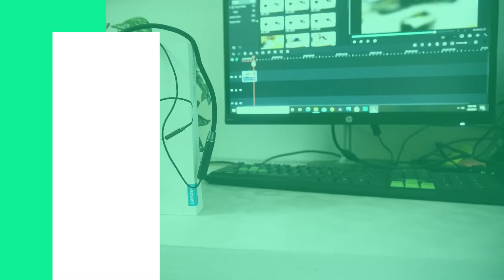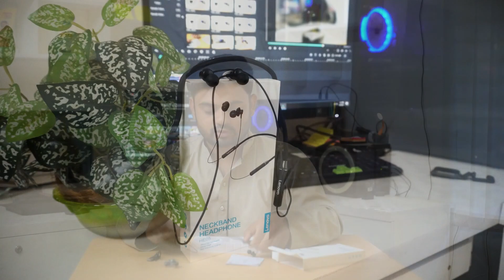550 টাকার সেরা নেকবেন্ড ইয়ারফোন | Lenovo HE05 The Best Wireless Neckband Earphone In Budget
মাত্র 550 টাকায় নেকব্যান্ড এয়ারফোন? Lenovo HE-05 Review in Bangla | Maruf Hasan Abir
550 টাকার সেরা নেকবেন্ড ইয়ারফোন | Lenovo HE05 The Best Wireless Neckband Earphone In Budget

Lenovo HE-05 পাওয়া যাচ্ছে Daraz -এ।
দামঃ 550 টাকা।

Top 5 Gadget,Top 5 Tech,gadgets under 1000,gadgets,music hat,leather wallet,Camera lens,zoom lens,router,cheapest router,marcusys,pubg,pubg controller,gamepad,pubg bag,pcb